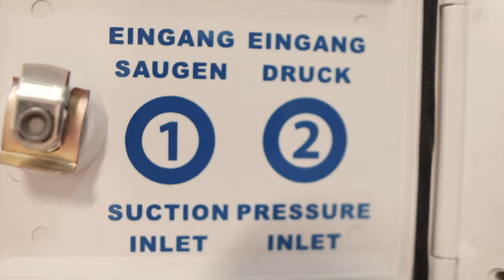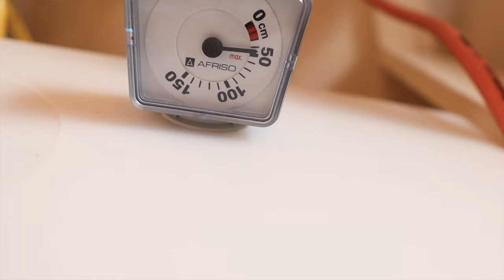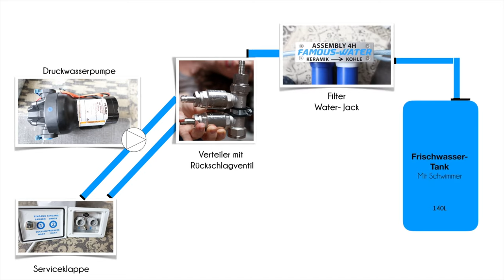Wasserinstallation im Tiny House (Tanks, Filter, Anschlüsse)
Bevor unsere Innenverkleidung alle Leitungen verdeckt, zeigen wir euch unsere Wasserinstallation. Beginnend mit dem Tank, unserem Wasserfilter von Famous Water und der Warmwasserbereitung von ALDE.